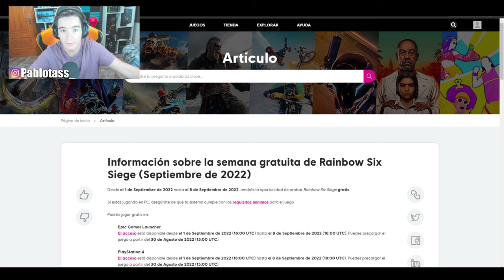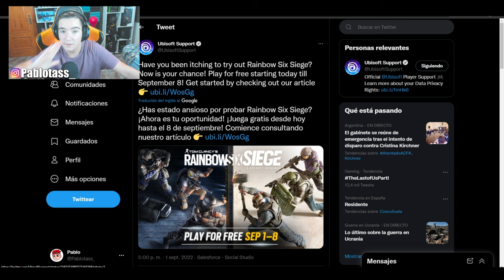🎁*RAINBOW SIX SIEGE GRATIS* para TODAS las PLATAFORMAS | Brutal Swarm | Pablotas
⏩En este Gameplay de Rainbow six siege en Brutal Swarm: RAINBOW SIX SIEGE GRATIS para TODAS las PLATAFORMAS

► ¡Sígueme!